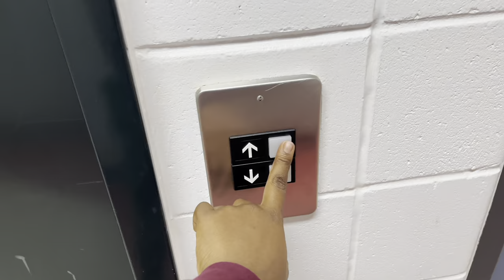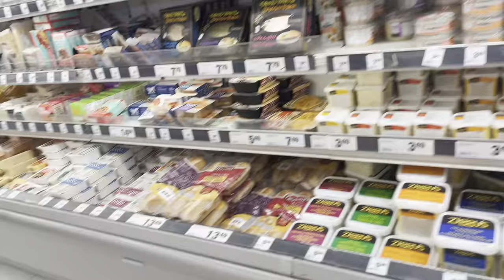First Day Of College🇨🇦|International Student In Canada|Life Of An International Student In Canada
Welcome to another videoooo!! This is how my first day of college went as an international student in Canada. I hope you guys enjoy!